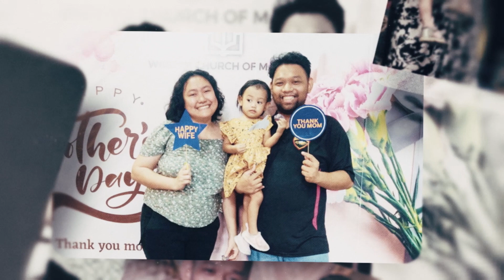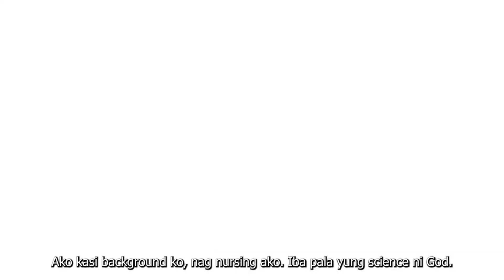Healing & Financial Breakthrough | Jerald & Aniah Balite's Testimony